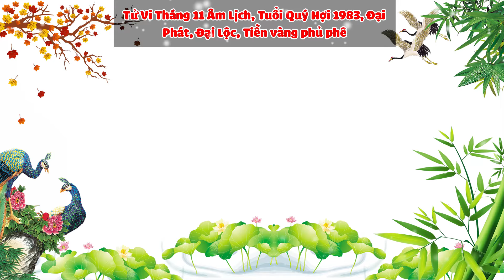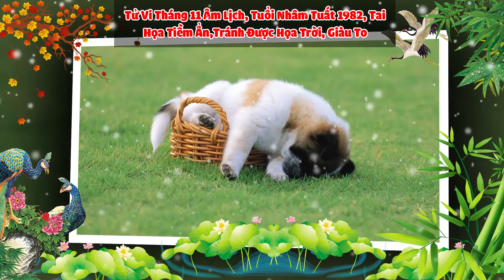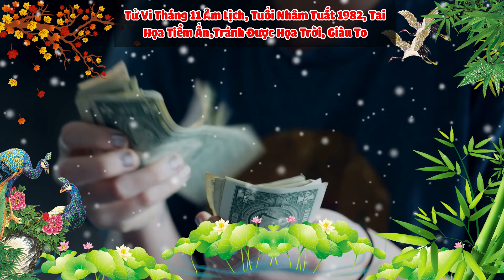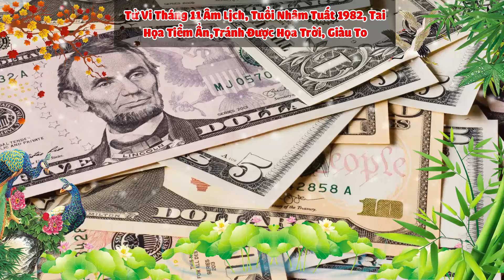Tử Vi Tháng 11 Âm Lịch Tuổi QUÝ HỢI 1983 Cẩn Thận Không Thừa, Vượt qua Khổ Ải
Kênh Youtube "KB Tử Vi" là kênh phong thủy chuyên mang đến cho các bạn những kiến thức về phong thủy, tứ trụ, bát tự, phong thủy nhà ở, phong thủy nhà bếp, xây nhà, và các kiến thức tâm linh khác.
Chúng tôi khám phá, cung cấp thông tin tới quý vị và các bạn những kinh nghiệm của người xưa để lại về các vấn đề phong thủy tâm linh, tự vi khoa học chứ không mang tính truyền bá mê tín dị đoan, cho nên quý vị cũng chỉ nên xem đây là thông tin tham khảo, giải trí ,giải tỏa tâm lý để sống và làm việc ngày một tốt hơn. Muốn thay đổi số mệnh của mình tốt hơn thì chỉ có con đường duy nhất là luôn luôn phấn đấu làm việc tốt, sống thiện, có ích cho xã hội ...thì ắt sẽ luôn thành công trong cuộc sống.
Chúc quý vị và các bạn một năm an khang thịnh vượng.